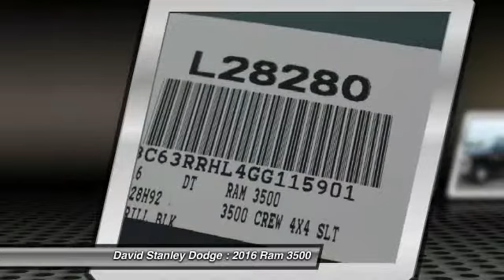2016 Ram 3500 David Stanley Dodge L28280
2016 Ram 3500 SLT

4D Crew Cab, Cummins 6.7L I6 Turbodiesel, Automatic, and 4WD. Crew Cab! Long Bed! Don't pay too much for the charming-looking truck you want...Come on down and take a look at this outstanding-looking 2016 Dodge Ram 3500. Have one less thing on your mind with this trouble-free Ram 3500.